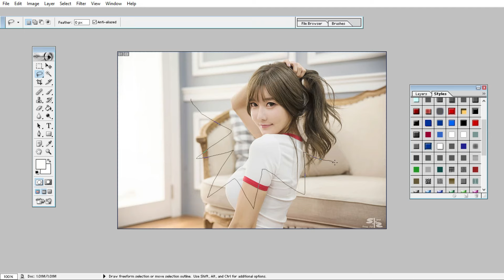best photo editing start size picture kaiay banain by tech chachu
[4K] AI ART Latin America Lookbook Model Video- American Desert